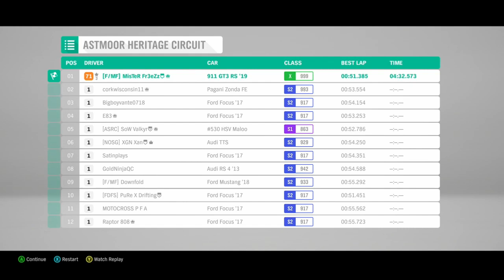Fastest circuit cars and forza edition cars forza horizon 4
All of those tunes are uploaded so you can go get them.this is not the best time but the order for the cars are kinda presised